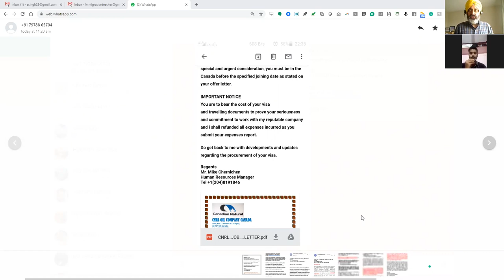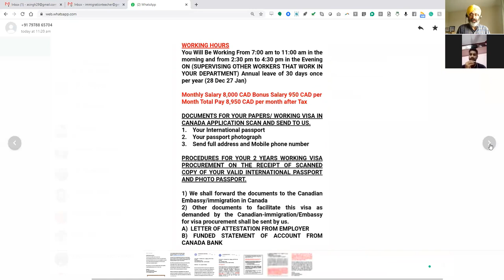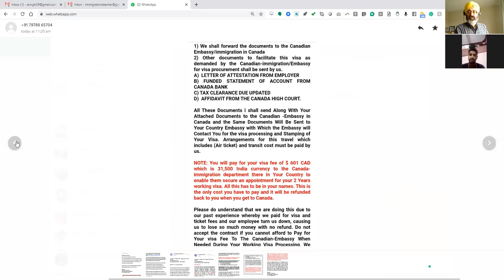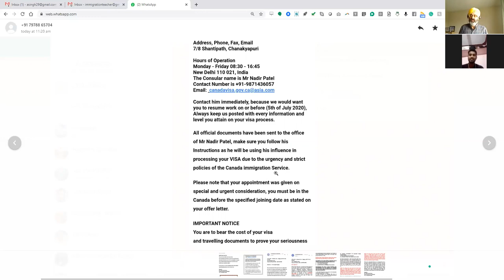Preventing immigration fraud, one case at a time.